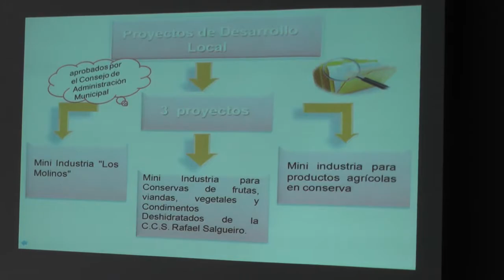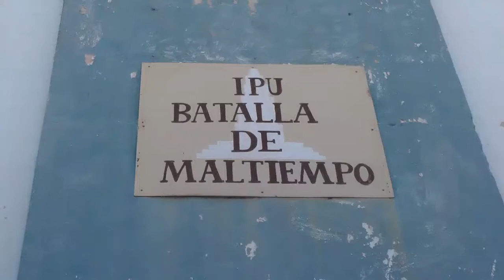Pobladores de Cruces intercambiaron impresiones con Viceprimer Ministro cubano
El Viceprimer Ministro, Jorge Luis Perdomo Di-Lella intercambió con dirigentes y pobladores del municipio de Cruces.